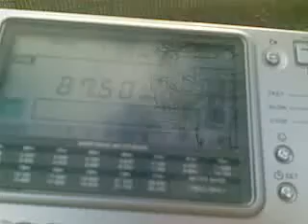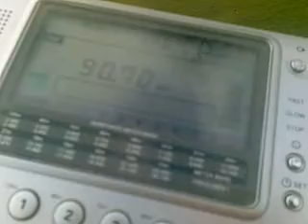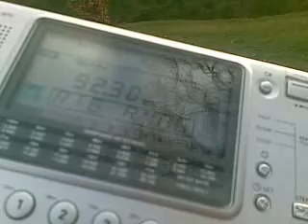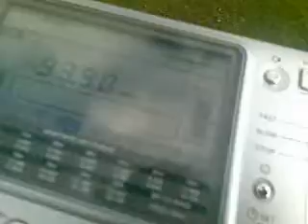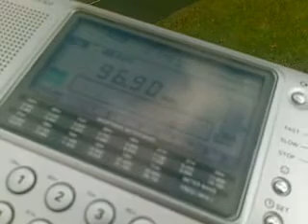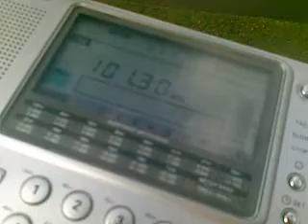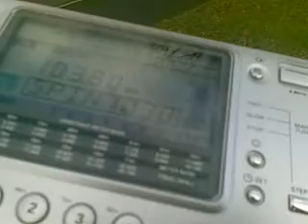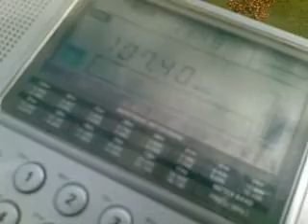WICKLOW MOUNTAINS, IRELAND (Enniskerry, 15 km. from Dublin) - Full FM Scan (87,5-108 MHz)